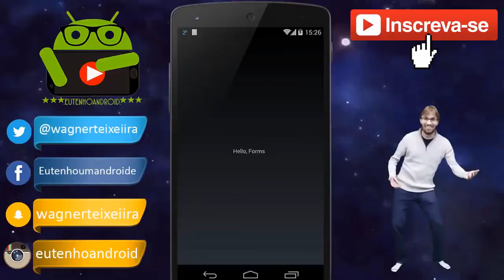Os 12 Melhores Jogos OFFLINE Para Android 2017 | 12 Best Offline Games for Android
Smartphone MAIS PODEROSO DO MUNDO: 8GB RAM 128GB ROM

🔴 Quer Saber quando sai Próximos vídeos!
Ative sininho Para Receber Notificação :D

11- GOD OF WAR 140MB
Baixe app Tap tap ( Google Play Chinesa )

1- N.O.V.A. Legacy 27MB

Loja Parceira: Compre ajuda canal compra alimento

Códigos cupom
tenhoandroidTablet    13%OFF     PARA TABLET
tenhoandroidPC      13%OFF        PARA COMPUTADOR
tenhoandroidCELE      13%OFF     PARA CONSUMER ELECTRICOS
tenhoandroidTOY      13%OFF     PARA BRINQUEDOS
tenhoandroidMovil     8%OFF    PARA CELULAR